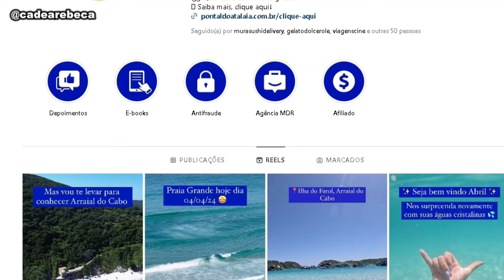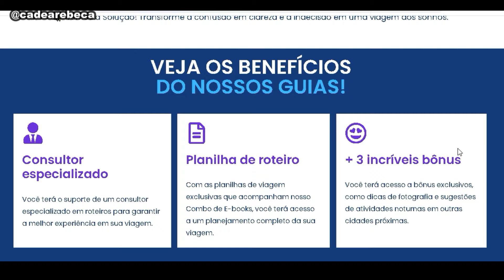ARRAIAL DO CABO HOJE - PRAIA DA GRAÇAINHA E PRAINHA 05/04/2024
Fala comigo! Quer saber como está Arraial do Cabo agora em abril ? Já adianto que tá lindo demais !